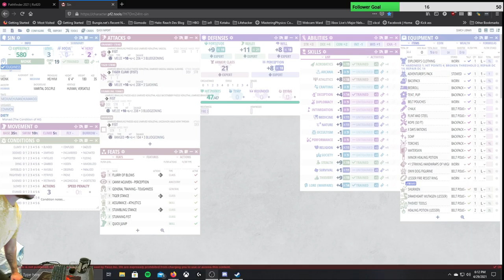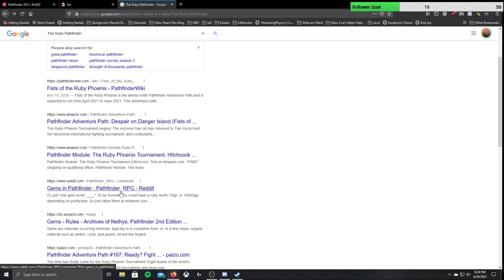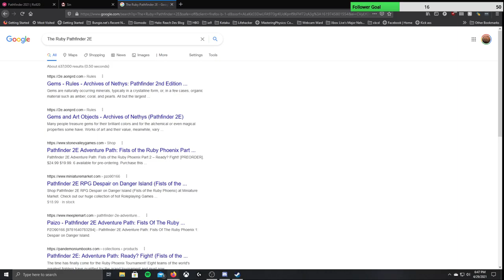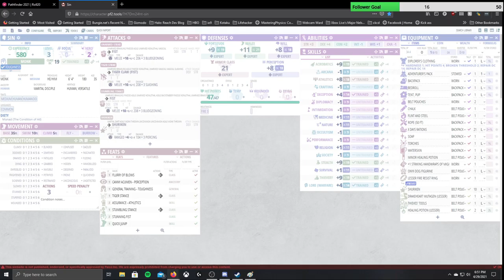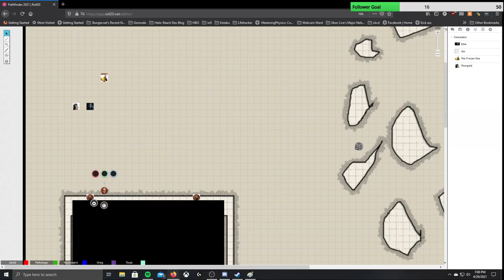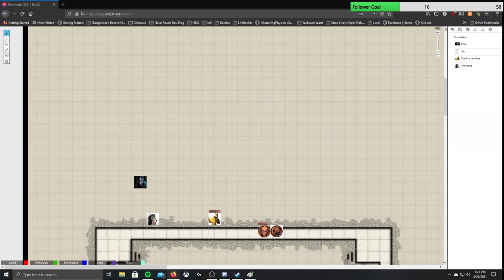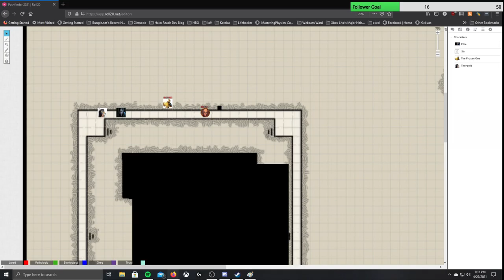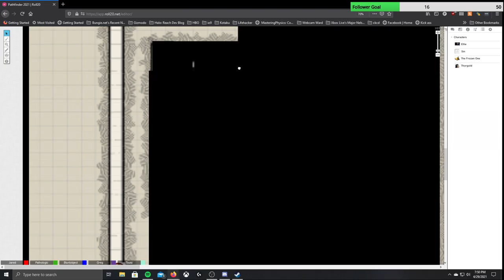Pathfinder Session 14: Finale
Will our heroes take out the hobgoblin encampment?